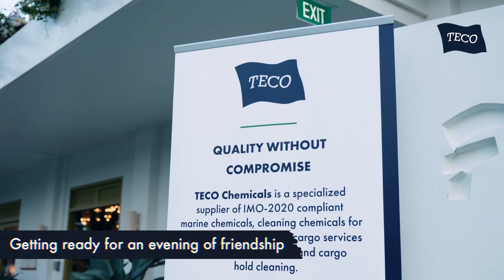TECO @ FICO - Setting Sail towards New Horizons: An Evening to Remember!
It was truly a night to remember! More than 100 stalwarts from the global maritime community came together at the invitation of our team and Managing Partner Gaurav Saini to celebrate the year’s achievements and toast to scaling more milestones together.

The picturesque venue of Fico at East Coast Park came alive with the sights, sounds and tastes of an incredibly supportive fraternity and we at TECO Chemicals are immensely humbled and grateful for your unwavering support.